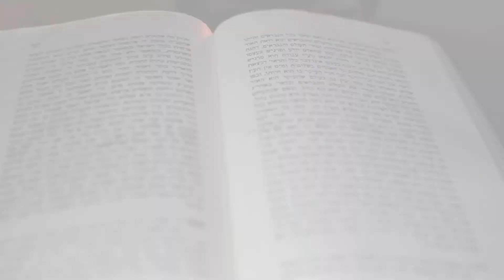YTD Presents: Turn On the Lights -- Winter Learning Retreat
Winter Learning Retreat 2013-14, Tzfat, Israel
Wednesday, December 18th 2013 -- Sunday, January 12th 2014

• Fundamentals of Kabbalah and Chassidic thought
• Multi-level classes in Talmud
• Jewish thought, and weekly Parsha
• Tours of the holy sites of northern Israel
• Weekly lectures with guest speakers
• Prime location in the center of the ancient Jewish quarter of Tzfat
• Healthy and delicious meals from our in-house chef